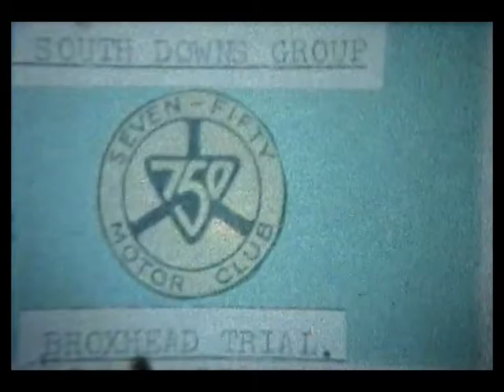750 Motor Club Historic Sporting Car Trials 1960s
This is a previously unpublished piece of 8mm cine film taken of various Sporting Trials Car events in the South of England in the 1960s. This original colour footage is quite rare, with very little Sporting Trials Car footage in existence from the 1960s even though the sport appeared on the BBC for a number of years. Even the BBC footage appears to have been lost. The original author is unfortunately unknown now, but some the footage is of 750 Motor Club organised events with one being organised by the South Downs Centre at Broxhead.